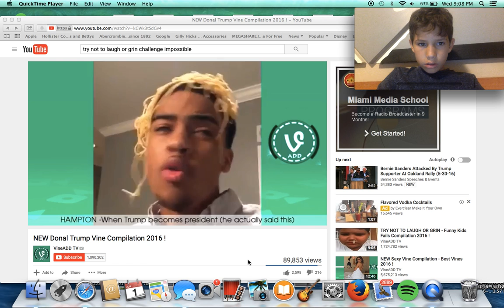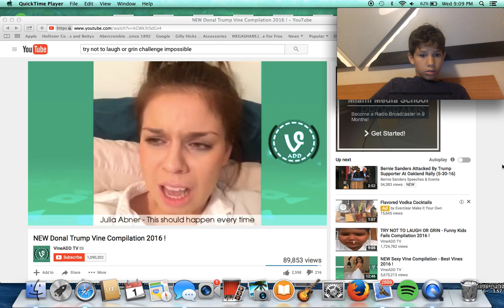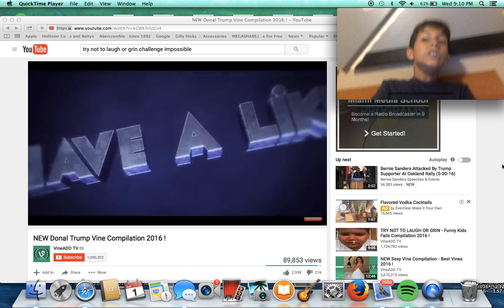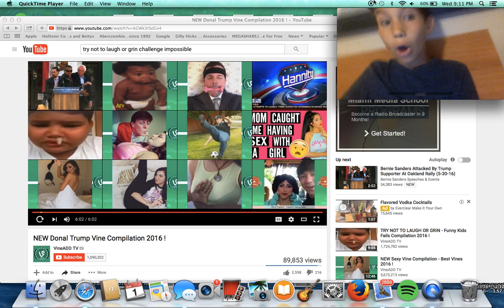DONT VOTE DONALD TRUMP |WHATCH THIS VIDEO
dont vote for donald trump